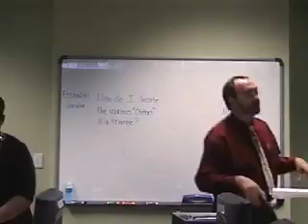Andy Addressing Question